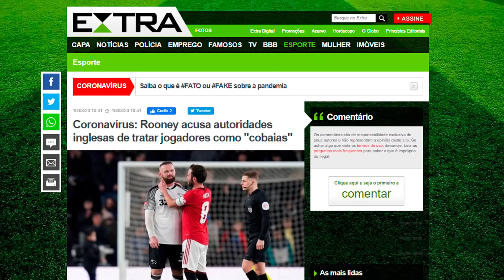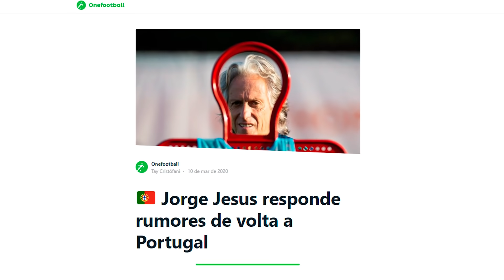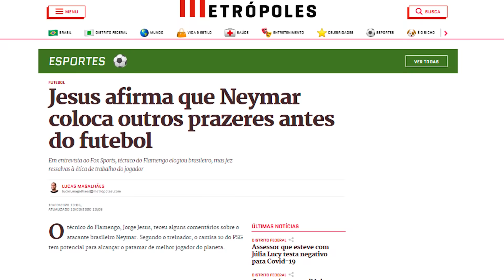Jorge Jesus CRITICA postura de Neymar - Rooney DETONA geral por causa de Voldemort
Jorge Jesus, ao participar do Jogo Sagrado, de Benjamin Back, na Fox Sports, falou sobre muitas coisas. Renovação com o Flamengo, a possibilidade de treinar a seleção brasileira, um eventual retorno à Portugal e também sobre Neymar, sua postura profissional e o comparou a Messi e Cristiano Ronaldo. Além disso, Rooney detonou a FA, a Premier League, a UEFA e a FIFA pela postura das entidades em relação ao surto de Lord Voldemort no mundo inteiro...

Nossos NOVOS canais:
Novo canal do Edu ► @NOSSONOS
Novo canal do Pépe ► @aliceclerici
Baita Canal ► @canalgoatbr